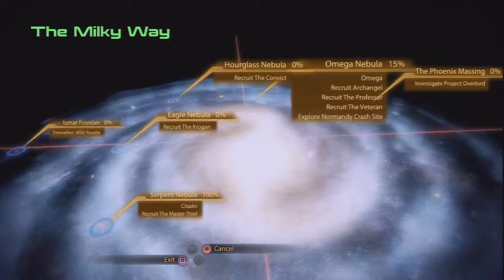Mass Effect 2 Playthrough Part 5 | Returning To The Citadel